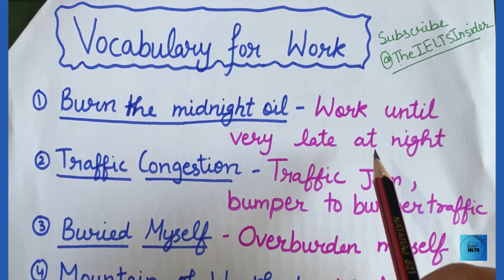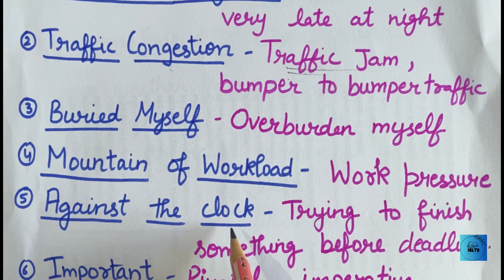Vocabulary for Work | easy way to learn English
"Welcome to @TheIELTSInsider!
Are you looking to expand your English vocabulary?

Whether you're preparing for exams like IELTS or simply aiming to enhance your language skills, this video is perfect for you! Dive into a world of common English words and enrich your vocabulary with our comprehensive guide.
Join us as we explore essential words that are crucial for everyday communication.

5 WOW words for IELTS Speaking & Writing.
This is what IELTS candidate don’t know!

English Vocabulary for speaking & Writing | useful words

1.
2.
3.
4.
5.
6.
7.
8.
9.
10.

🦋Learn Vocabulary words for work

❤️Watch, learn, and take your English language proficiency to the next level.

&TheIELTSInsider